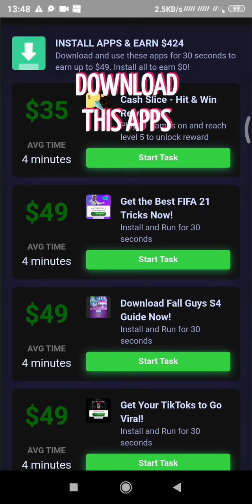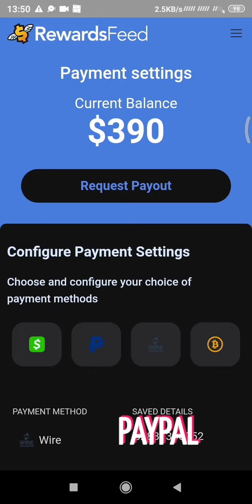RewardsFeeds The LEGIT Way To Make Money Using Social Midia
Make money online with RewardsFeed. RewardsFeed pays you for referring friends and family to their website. You can earn up to $15 per referral. Want to know why it works and where the money comes from?